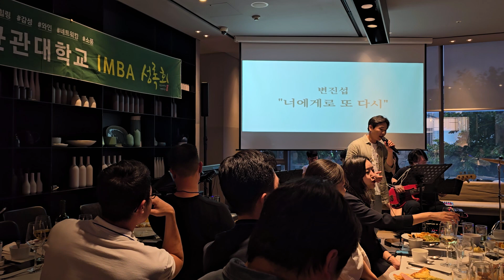성록회 변진섭 너에게로또다시